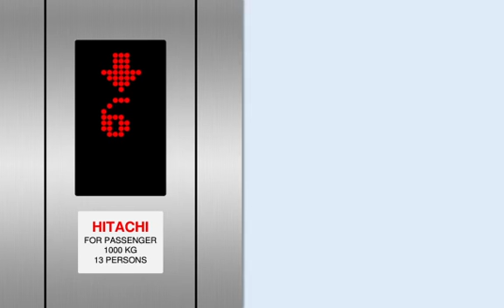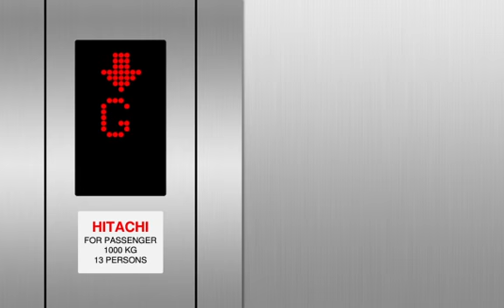Panib E-Mall - Hitachi VFI-II MR Traction Elevators